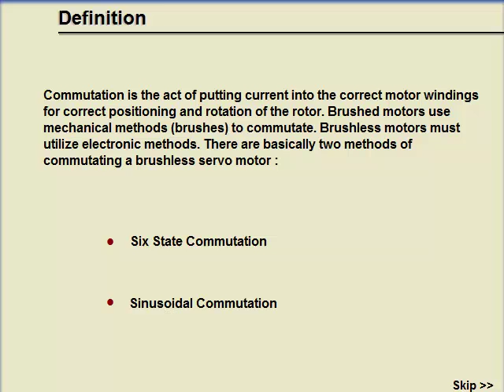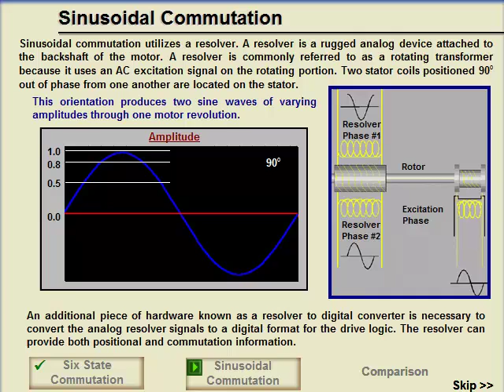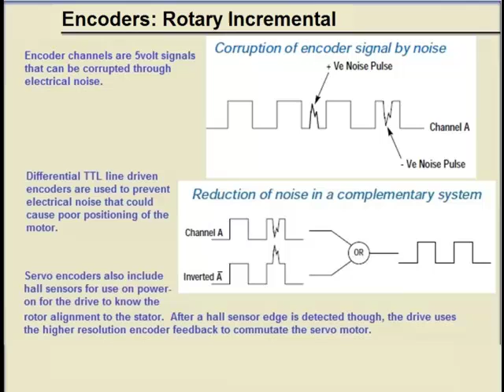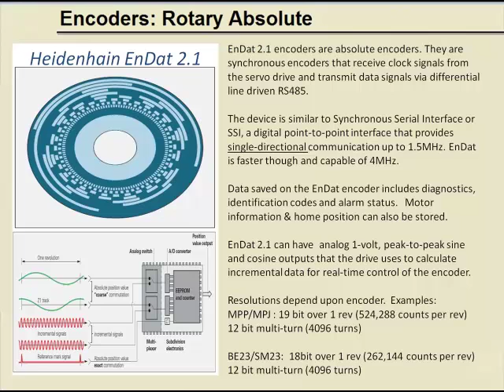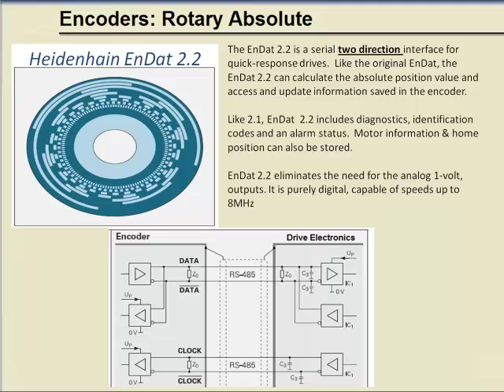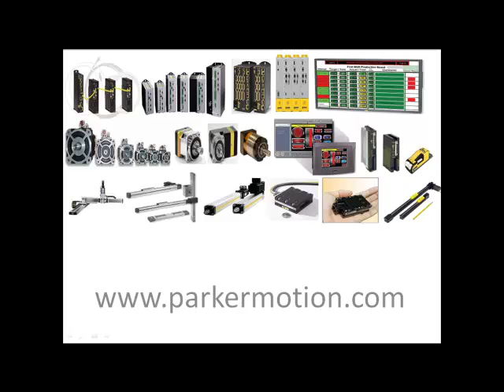How does an Encoder work? What is Commutation?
Tutorial showing different types of servomotor feedback (halls, resolver, incremental encoders - rotary and linear, absolute encoders - Stegmann SinCos and Heidenhain EnDat) and different ways of controlling motor current from the servo drive amplifier (commutation: trapezoidal, sinusoidal, space vector modulation / field oriented control)